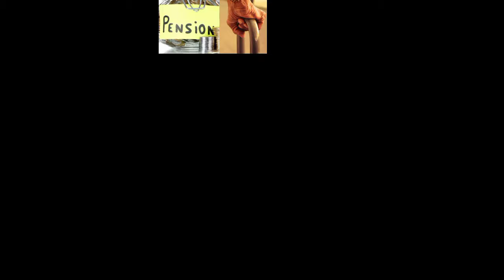खुश खबरी 80 लाख कर्मचारियों को मिलेगा बड़ा तोहफा मिलेगा ये लाभ,शानदार फैसला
खुश खबरी 80 लाख
कर्मचारियोंबड़ातोहफा मिलेगा ये लाभ,शानदार फैसला